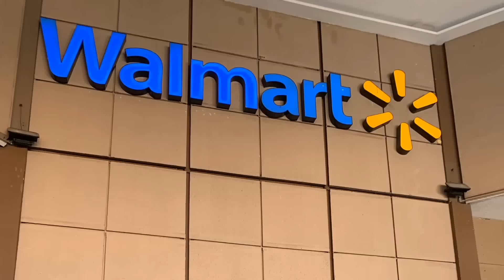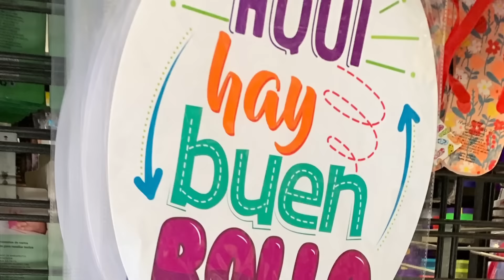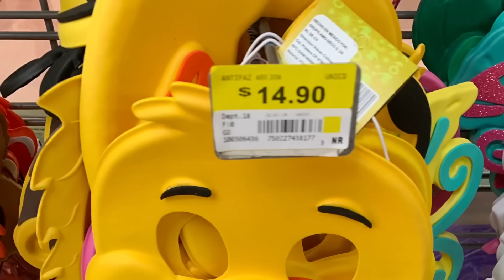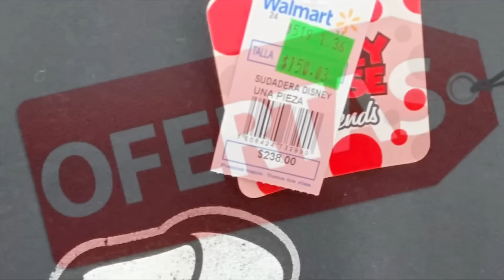Recorrido todo Prichos hoy 08 de marzo del 2019 Walmart novedades y Ofertas en Félix Cuevas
Recorrido de todo Prichos, novedades y ofertas
😁Felices compras 🛍